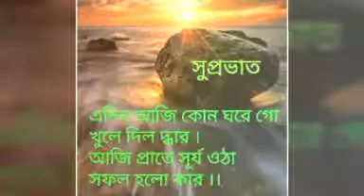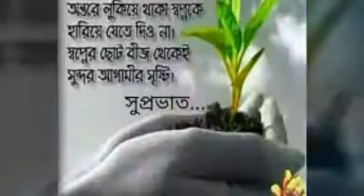Shubh Prabhat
Ki misti e Sokal